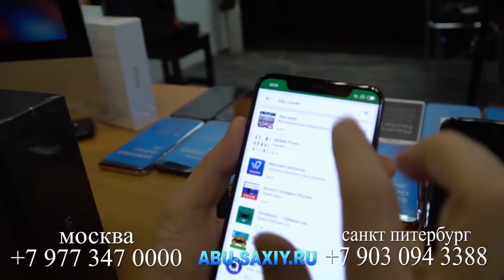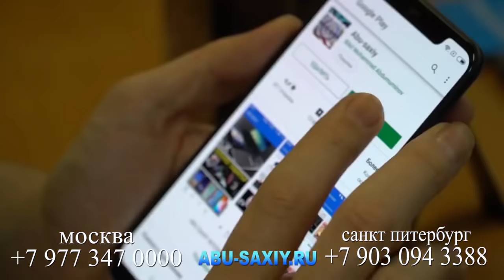ABU-SAXIY БИЛАН СУХБАТ , ХОЗИРГИ ЭРКАКЛАР ХАКИДА,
Нападение лар хакида,
Саволлар бу́лса Инстаграм:
status_korolevskiy